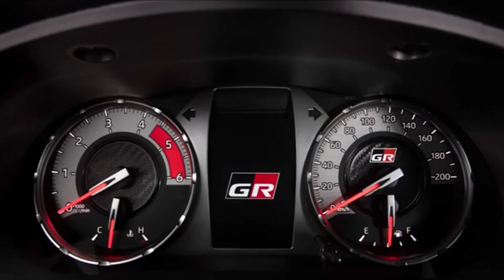Nova Toyota Hilux GRS 2024